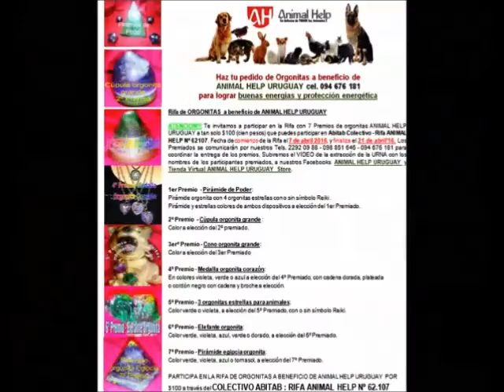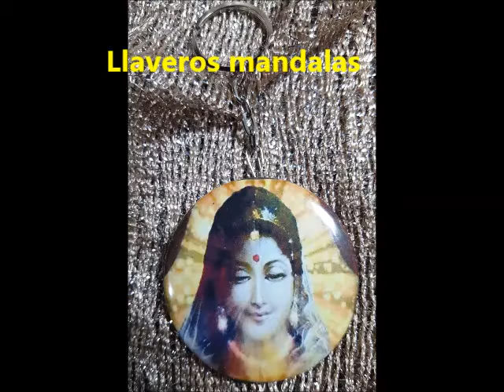Tito es el nuevo rescate en ANIMAL HELP URUGUAY 21 4 16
Necesitamos nos ayuden a dar en adopción, ya son demasiados!!! AYÚDANOS A AYUDAR - Difunde, regístrate, colabora, adopta o apadrina - Abitab 10.605 - Red Pagos 30.946 o Donate o Subscribe en nuestro Facebook ANIMAL HELP URUGUAY con cualquier tarjeta de crédito o débito, por favor haz click en ME GUSTA y recibir notificaciones para ampliar redes de ayuda animal - Tel: o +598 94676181 PLEASE SUBSCRIBE TO OUR YOUTUBE CHANNEL ANIMAL HELP URUGUAY - Twitter: @ANIMALHELPUY Adopta a tu mejor amigo!!!  Desde la comodidad de su hogar desde ya puede colaborar a través de Colecta Te, con cualquier tarjeta de crédito o débito con ANIMAL HELP URUGUAY 100% web ANIMAL HELP URUGUAY - Adquiere tu orgonita a tu gusto o llaveros mandalas de ANIMAL HELP 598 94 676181